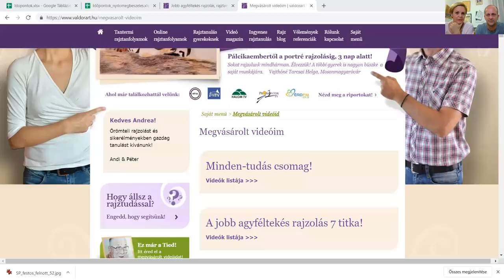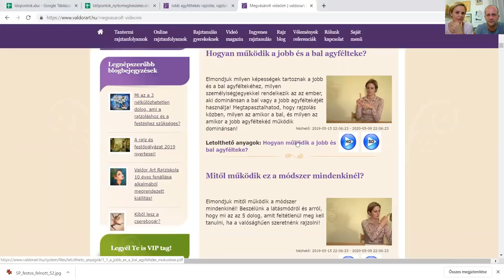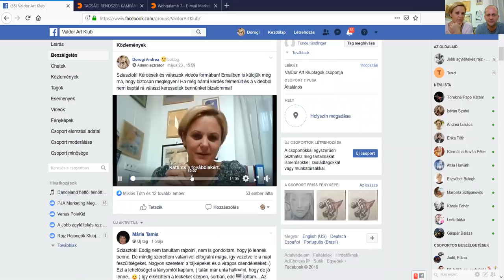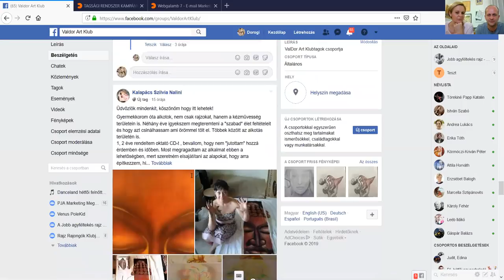Ti kérdeztétek - mi válaszoltunk!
A mentor program egy 3 éves iskola jellegű képzés! De Te döntöd el, hogy 1 vagy 2 évig szeretnél tőlünk tanulni! Ha a csúcsra szeretnél felérni, akkor a 3. évünket imádni fogod! KÉSZEN ÁLLSZ ARRA, HOGY 1 ÉV MÚLVA SAJÁT KIÁLLÍTÁSOD LEGYEN?

 @Valdor Art - Jobb agyféltekés rajzolás ​